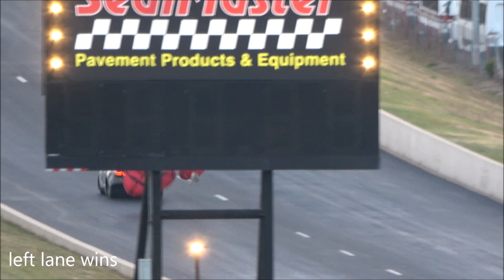Murder Nova Almost HitsThe Wall & Still Wins!! *Note Correction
*CORRECTION amost hit the wall. Inthis video we have the Murder Nova which is a twin turbo setup.  Murder Nova has been one of the most recoginzable names in the oklahoma team for years now.  Murder Nova has climbed to the top of the oklahoma list and managed to hold on to the number one spot for a while.  Murder Nova is cerified street for sure but on a no prep track is different.  A no prep track surface is still way better than an asphalt street in some random allyway.  A no prep surface can allow cars to reach their fastest level after a while of testing on it.  Murder Nova competes with big teams and still manages to stay competive in a field of professionals.  Check out the video and see how well Murder Nova does.  This season the Murder Nova had a stronger showing than the previous season.  Every season the Murder Nova is getting closer to the top.  For more no prep action we cover follow our social medias at: